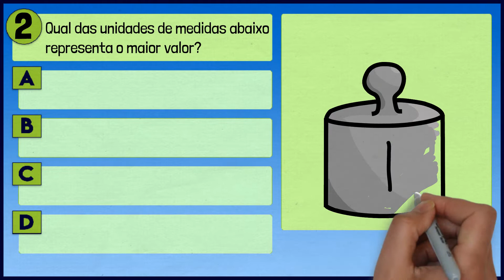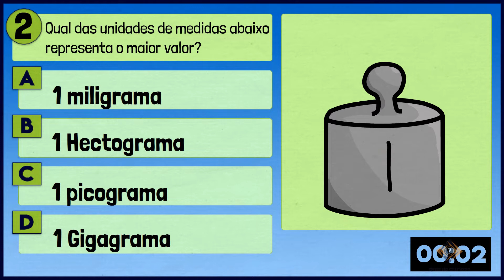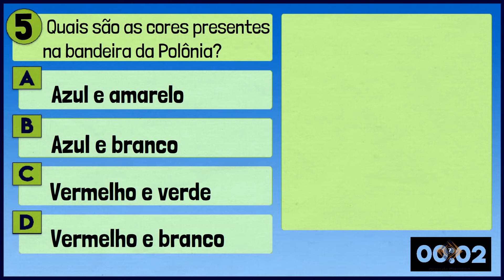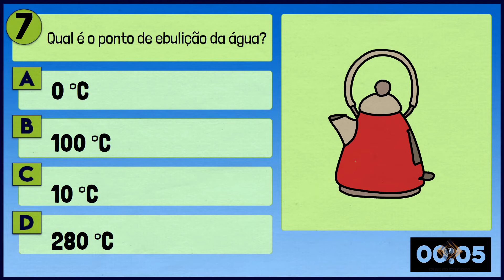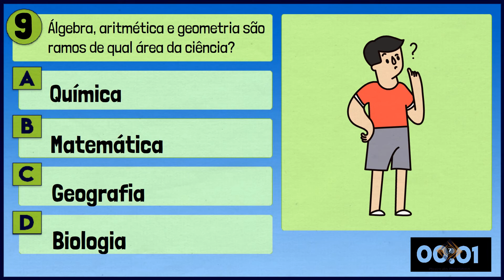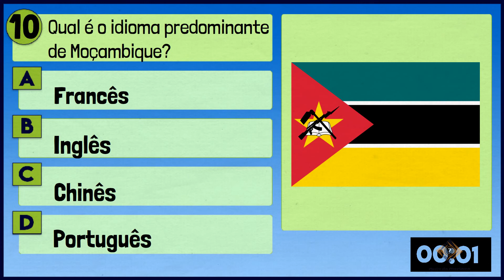Quiz conhecimentos gerais #8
Curso de desenho completo e +100 tutoriais passo a passo

QUIZ DO CURIOSO
Categoria: Conhecimentos gerais
Título do vídeo: Quiz de conhecimentos gerais #8
Nº de perguntas: 10
N de alternativas: 4 (A - D)
Tempo para resposta: 10 segundos
Nível: Médio

Perguntas:
1 - Quem é o autor do famoso mangá Dragon Ball?
2 - Qual das unidades de medidas abaixo representa o maior valor?
3 - Quais países formaram a chamada "Tríplice Aliança" durante a Guerra do Paraguai?
4 - "Ano-luz" é:
5 - Quais são as cores presentes na bandeira da Polônia?
6 - Quais países fazem fronteira com o México?
7 - Qual é o ponto de ebulição da água?
8 - Qual dos animais abaixo tem maior expectativa de vida?
9 - Álgebra, aritmética e geometria são ramos de qual área da ciência?
10 - Qual é o idioma predominante de Moçambique?